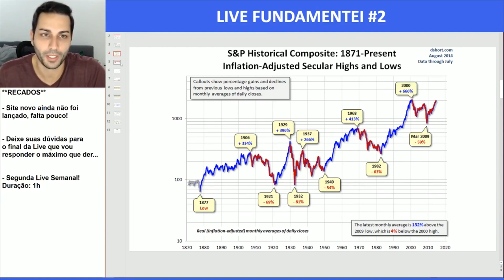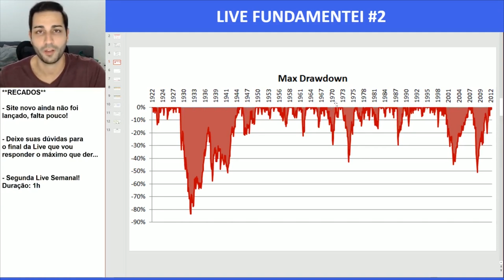📉 As Maiores Quedas da Bolsa!